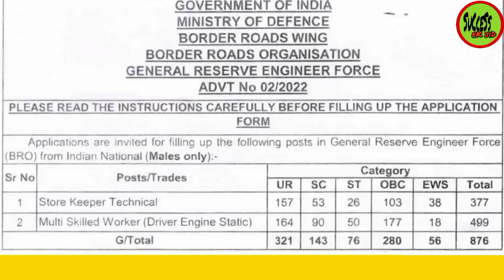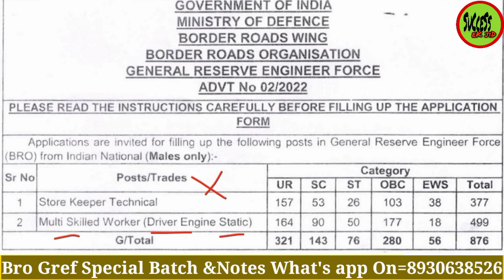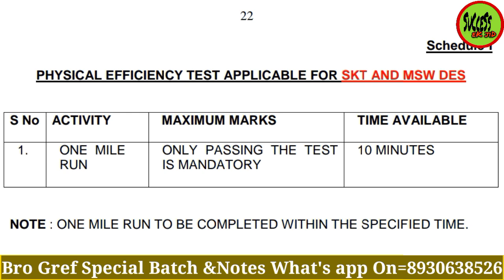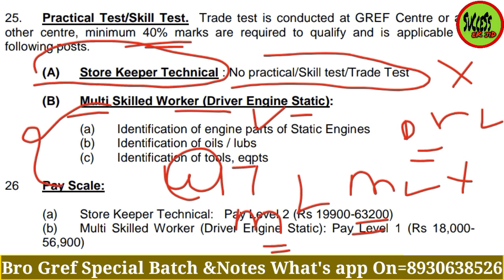Bro Gref Skt Exam Cancel❌ ! Bro Gref Skt Result ! Bro Gref Des Result 2022 ! Bro Gref Skt Paper Leak